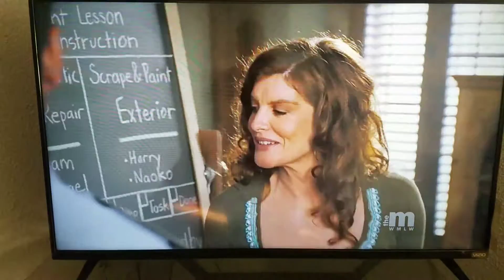Yours, Mine & Ours: Talking Stick Scene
Frank and Helen with the 18 kids but no one have something to say about the talking stick